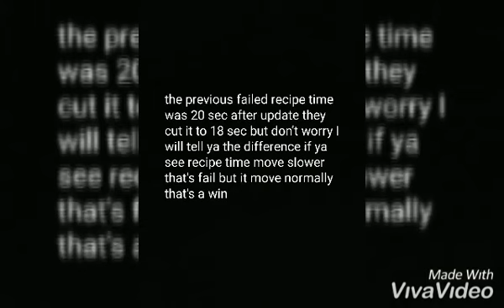LIFE AFTER NEW UPDATE NEW INGREDIENTS NEW RECIPE!!😂😂😂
Previous videos I manage to get almost 60+ and I discover a new recipe again...from just 165 recipe up to 240 recipe mannn I'm getting dizzy what im gonna choose form farm😂😂 they all got good buff

Some recipes got previous event ingredients like
1.salted egg yolk(moon light events)
2.ham(supreme dumplings)
 manage to got one right recipe coz I still have ham from previous event